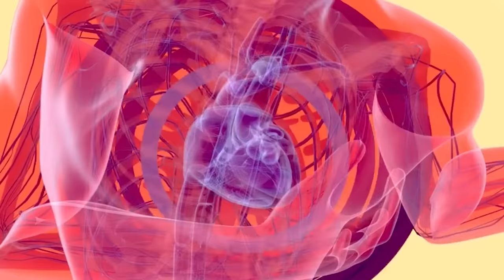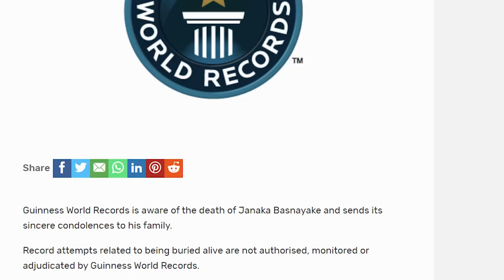Boiled ALIVE │ Bizarre Deaths #6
In this instalment of bizarre deaths, A man falls in porridge & a man dies from a Toilet.

Captions very kindly completed by : @PFMediaServices